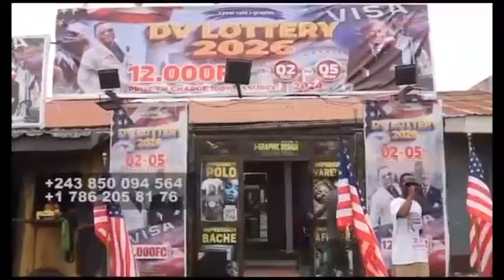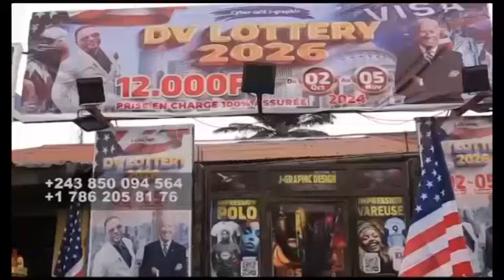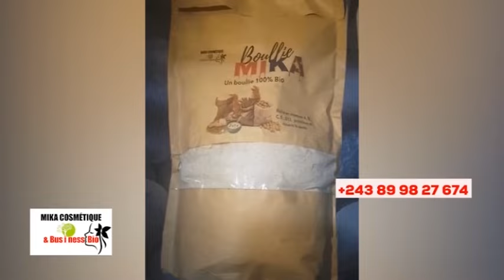🔥ARRESTATI0N MA² TINA CE SOIR, ÉGLISE YA WALESSA EPANZANI, KINDOKI EXPOSÉ, BOLANDA VIDÉO SOMO